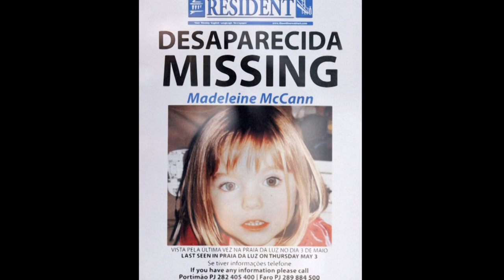Wer ist der Verdächtige im "Fall Maddie"? | AFP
Im Fall der 2007 in Portugal verschwundenen Maddie hat die Staatsanwaltschaft Braunschweig Mordermittlungen gegen einen 43-jährigen Deutschen aufgenommen, der bereits mehrfach wegen Sexualstraftaten verurteilt wurde. Was ist über den Mann bekannt?